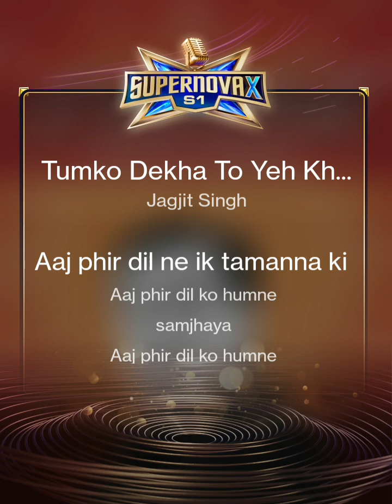Tumko Dekha Toh Yeh Khayaal Aaya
Tumko Dekha To Yeh Khayal Aaya#StarMaker Lite Duet Listen to 'Tumko Dekha To Yeh Khayal Aaya' I sang! (StarMaker Lite, free online karaoke)